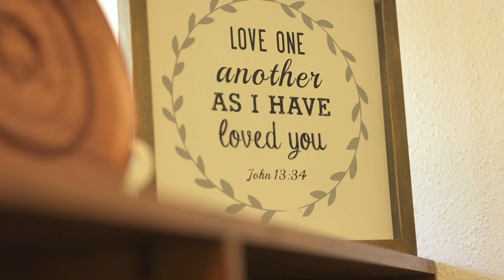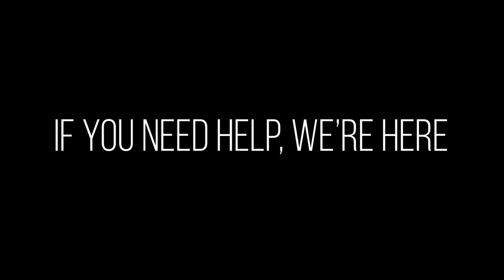We're In This Together - Importance of Mental Health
NEED HELP CALL - 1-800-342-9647: Video emphasizes the importance of mental health and how service members can help one another. It also introduces the various resources offered for all Service Members who are dealing with any type of mental illness including anxiety, stress and depression - It is completely CONFIDENTIAL. Video produced at Joint Base Pearl Harbor-Hickam - (U.S. Navy video by Allen Michael Amani)